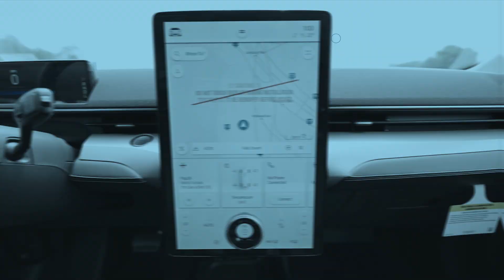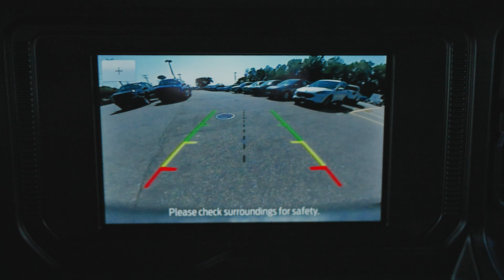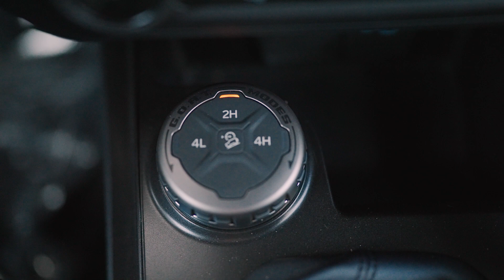2021 Ford BRONCO BIG BEND Edition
In this week’s KOONS LOT TALK video we are checking out one of the BRAND NEW 2021 Ford Bronco BIG BEND editions! It’s packed with tons of incredible options to include a manual transmission!

Watch this short video to learn more!